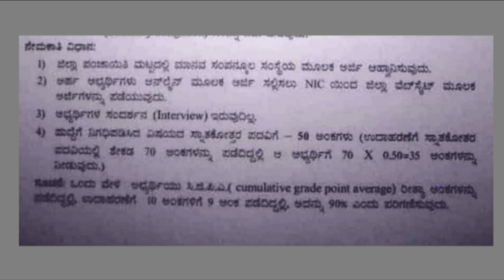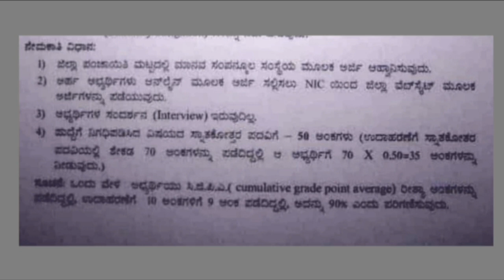ಗ್ರಾಮೀಣ & ಪಂಚಾಯತ್ ರಾಜ್ ಇಲಾಖೆ ನೇಮಕಾತಿ ೨೦೨೦ MNAREGA ACCOUNT MANEGER JOBS FULL DETAILS! Appaji academy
rdpr jobs
panchayatraj jobs
kpsc jobs
HI AM TEJASHWINI J..
INDIAN CONSTITUTION ,,
GENERAL KNOWLDEGE
GEOGRAPHY.
INTERESTING FACTS
SO